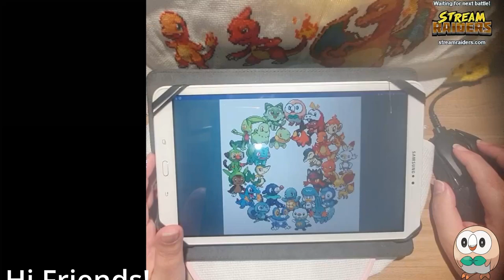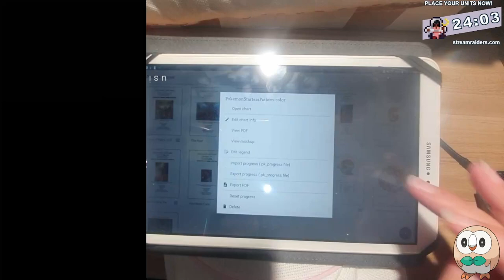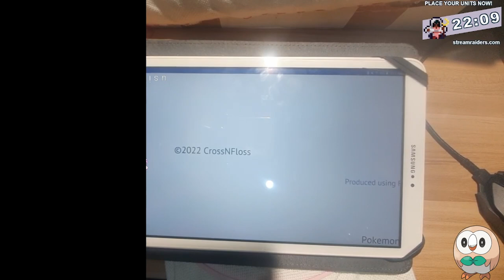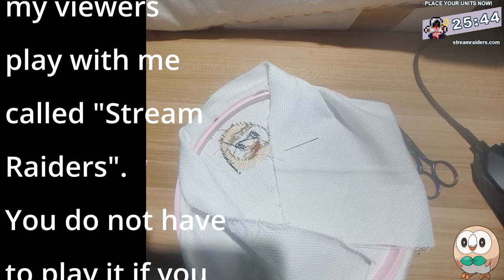Pokemon Starters Cross Stitch | Rowlet time-lapse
I've spent the past few streams working on a Cross Stitch pattern.
I intend to do it *almost* all on stream
This is the first Pokemon in the series

Pattern: Pokemon Starters by CrossNFloss on Etsy
Threads: Called for DMC
Fabric: 18 count Aida